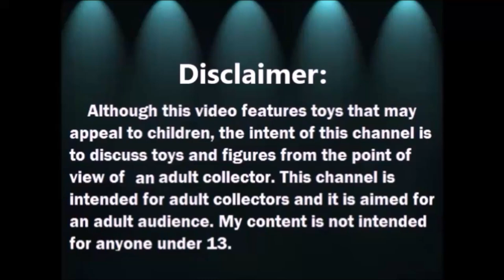Haul de Tienda de Segunda: Cosas para Restaurar